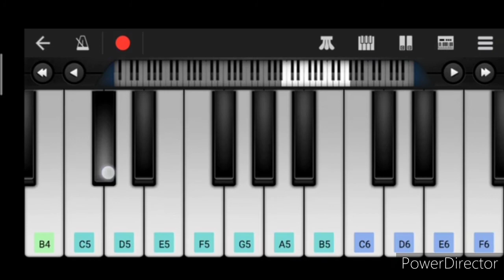52 gaj ka daman piano